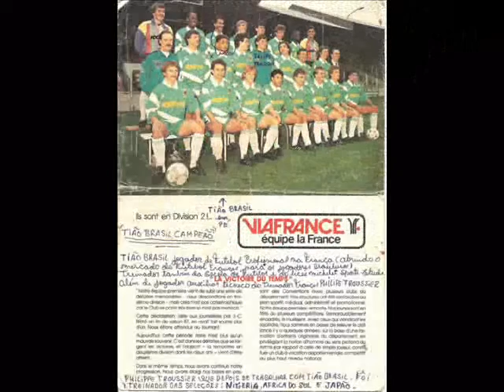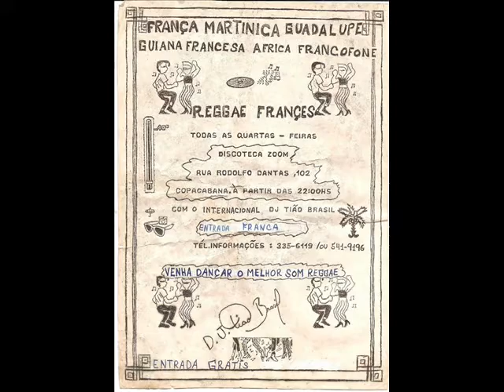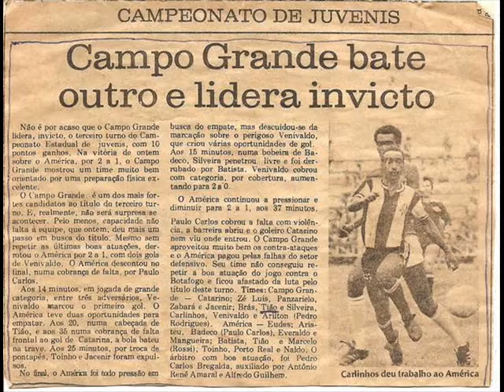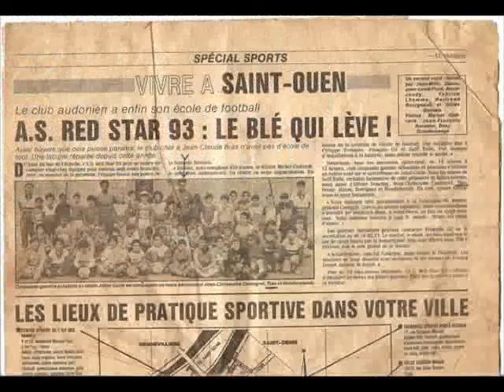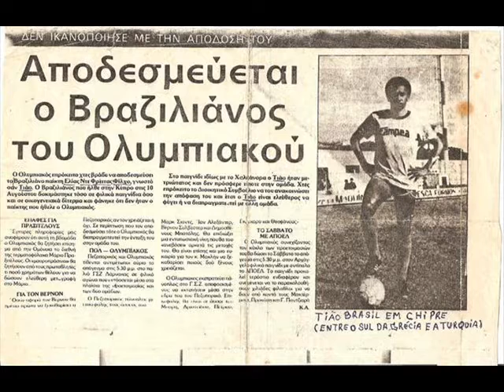MELO REGGAE DA RECONCILIAÇÃO VOLTA DA RELAÇÃO AMOROSA 2011 - RAS DJ TIÃO BRASIL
DE NOVEMBRO A MARÇO OS CASAIS SEPARAM ALGUMAS MULHERES CAEM NA PROSTITUIÇÃO NESTE PERIODO . BRIGAS FUTEIS PARA SEPARAR DOS MARIDOS E IREM ALICIADAS PARA PROSTITUIÇÃO .O CAMINHO É A RECONCIALIAÇÃO .ATENÇÃO MARIDOS NÃO BRIGUEM COM AS SUAS ESPOSAS NESTE PERIODO NOVEMBRO A MARÇO . ELA PODE ESTAR SENDO ALICIADA A FAZER ISTO PARA IR TRABALHAR NA PROSTITUIÇÃO . FIQUE ESPERTO MARIDOS DE MULHERES JOVENS E BONITAS . "" ATENÇÃO "" : NAS MAIORIAS DAS VEZES AS ESPOSAS VOLTAM PARA CASA NO MÊS DE ABRIL FAZENDO AS PAZES COM OS MARIDOS PORQUE TERMINOU A TEMPORADA DE PROSTITUIÇÃO NO RIO DE JANEIRO .